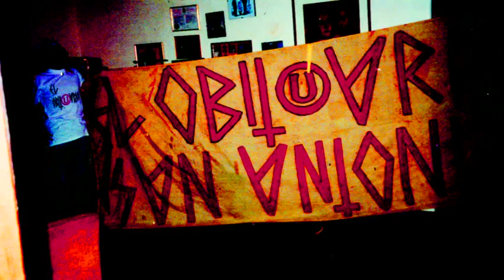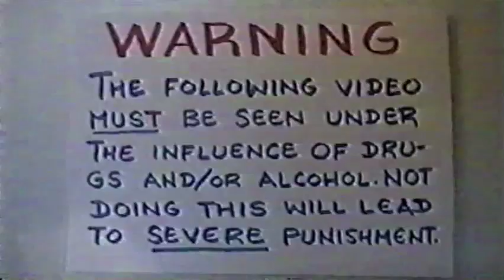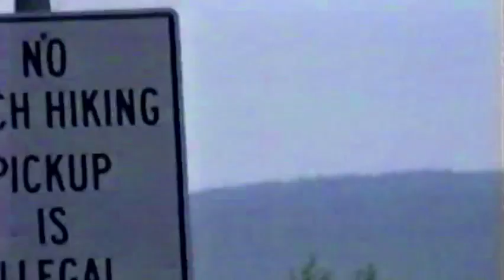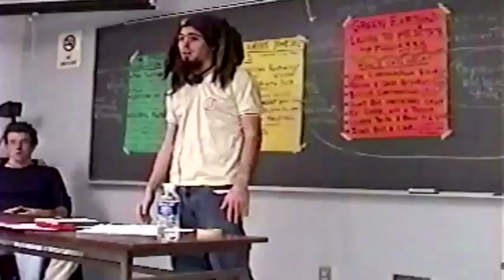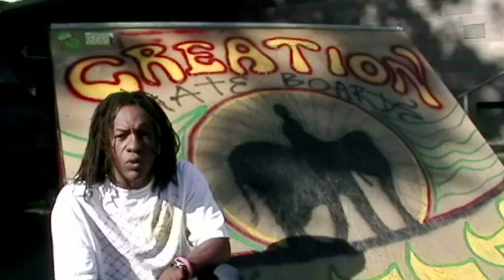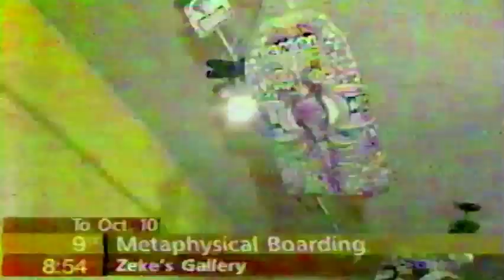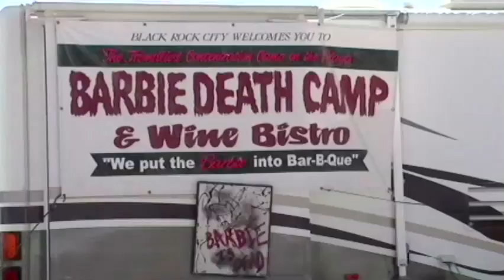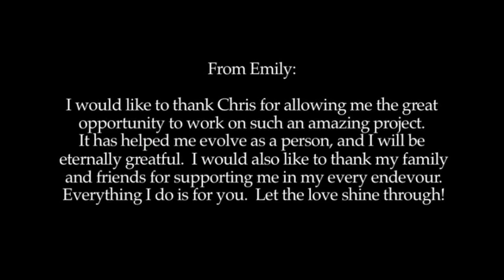Positive Creations - Full Documentary!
Here is the full documentary on visionary skate artist Chris Dyer. It was mostly filmed by himself in 2008 as he travelled the world doing art in different lands.
The movie is a self biographical expression of Chris' early years, observing the many subcultures he interacted with like the Visionary art movement, the skateboarding scene, Canadian Tree-planting, Peruvian gang banging, college activism, etc.
Through interviews with his different friends from his different chapters he explores the question "Can creativity help heal the world?".

The movie includes appearances by respected artists n skaters, like Alex Grey, Andy Howell, Karl Watson, Nilton Neves, Bob Burnquist, Other, Ron Allen , Omen, etc.

The movie was initially released as a DVD that can still be obtained

Edited by Emily Lane for Dreamtime Cinema. Directed by Chris Dyer.